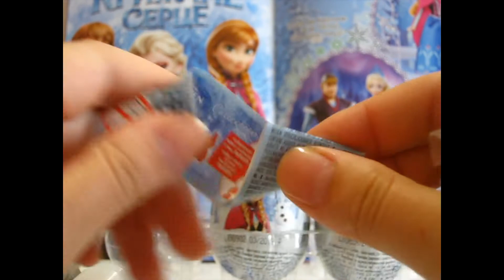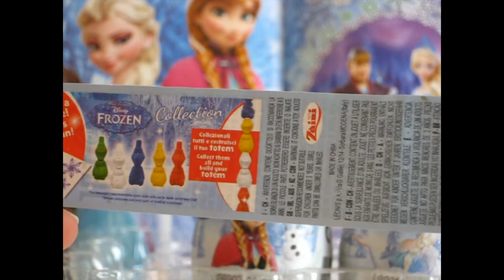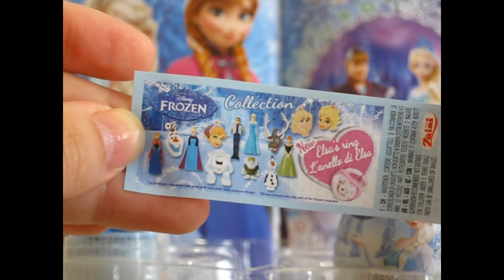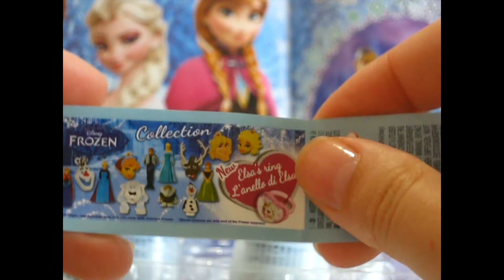Frozen 3D Surprise Eggs Zaini Kinder Elsa Anna Olaf Kristoff Kinder Surprise Disney Princess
Unboxing Frozen 3D Surprise Eggs Zaini Kinder Elsa Anna Olaf Kristoff, Kinder Surprise Disney Princess. ПАРТНЕРКА как у меня

Распаковка Киндер сюрприз, шоколадных яиц Холодное сердце (Frozen).Characters: elsa anna videos, elsa anna and olaf, elsa anna and kristoff, elsa anna and hans, elsa anna and jack frost, elsa anna disney, elsa anna elsia annia, elsa anna ice skating.

Unpacking Kinder Surprise Frozen.